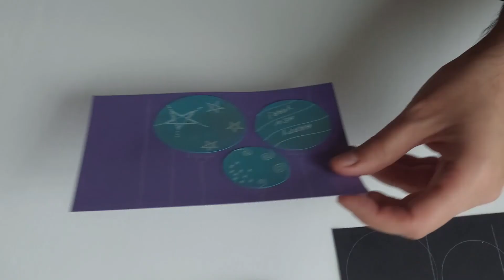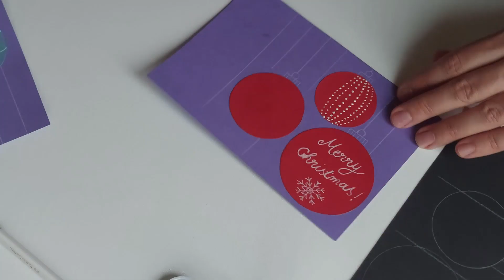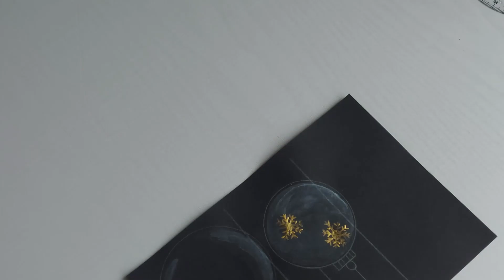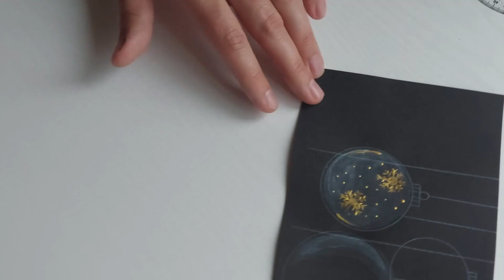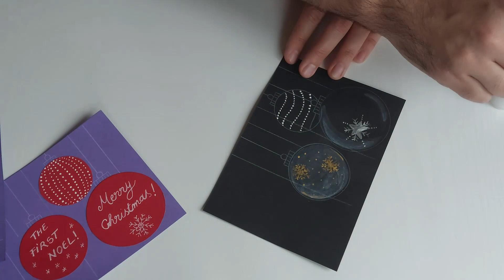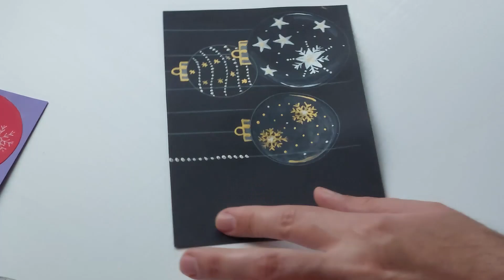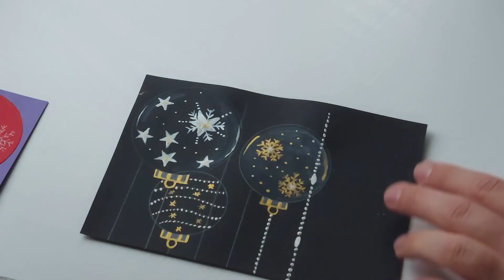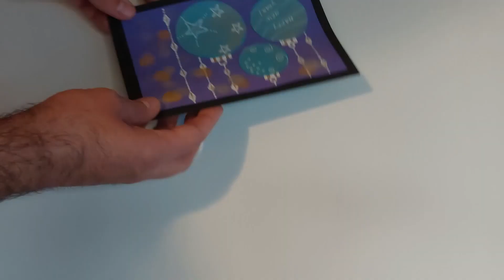How to create and draw a Christmas Card / Season 2 - Special Edition